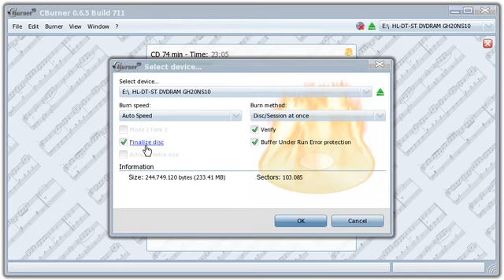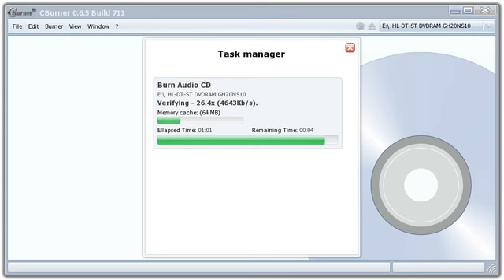How to make an audio CD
This example shows how to create an audio CD from audio files like mp3, ogg, flac, wav, wma, ape and all that are supported by directshow. It is very easy to use and very fast.